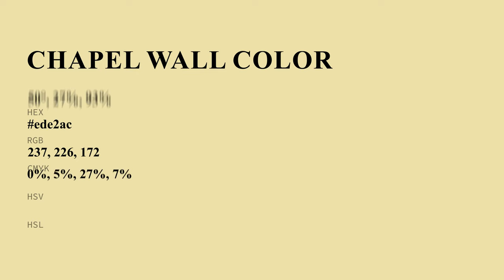Chapel Wall color ede2ac hex Cool Yellow color ede2ac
What color is Chapel Wall ? ede2ac hex, Cool Yellow color ede2ac

Hex ede2ac Color Code is also known as Chapel Wall color

Hex ede2ac Color code in RGB color code model is created after adding 92.94% red color, 88.63% green color and 67.45% blue color.
Hex ede2ac Color code in CMYK color (process color) code model is generated after subtraction of 0% cyan, 05% magenta, 27% yellow, 07% black.